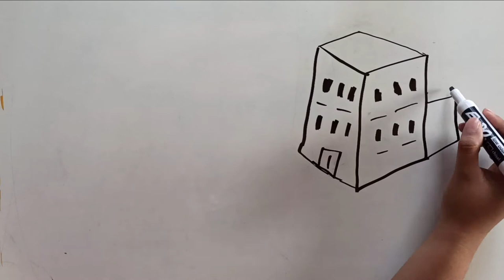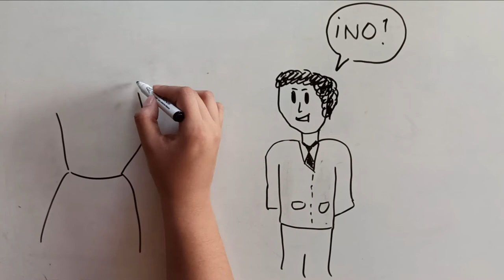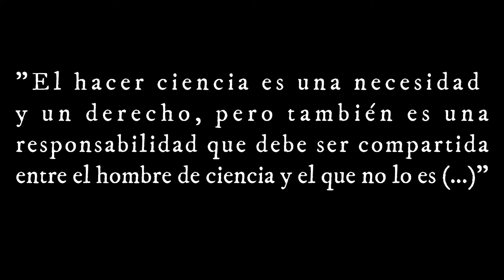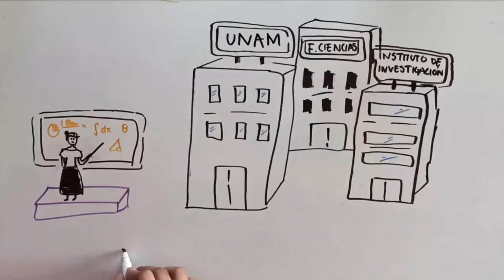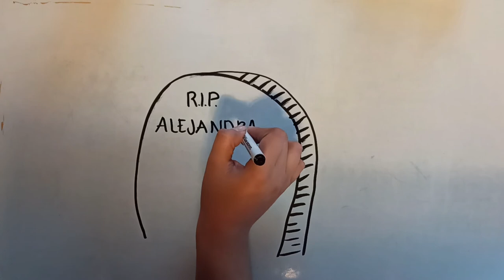Alejandra Jáidar Matalobos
Proyecto elaborado para la materia Teatro Clown de divulgación científica.

Referencias
Ayala, E. (2018). Con homenaje recuerden a Alejandra Jáidar. Recuperado de
Benavente, R. (2018). Alejandra Jáidar, la primera física de México, empeñada en contagiar la ciencia a todo el mundo. Recuperado de
Huerta, L. & Kelly, R. (2020). Mujeres científicas en México. Recuperado de
Ramos, M. (2008). Alejandra Jáidar y su contribución a la divulgación científica. Recuperado de
Stadler, M. (2018). Cartas a Alejandra. Recuperado de